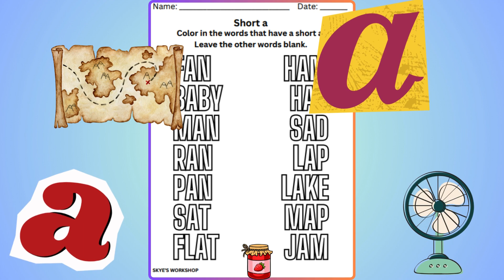First Grade Reading Foundations (Short & Long Vowels, Sight Words AND MORE)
See this product and more at my online store.
SKYES WORKSHOP
Skye's Workshop on Teachers Pay Teachers
Selling:
Activities
Bundles
Flip Books
Games
Puzzles
Task Cards
Tests
Worksheets
AND MORE!